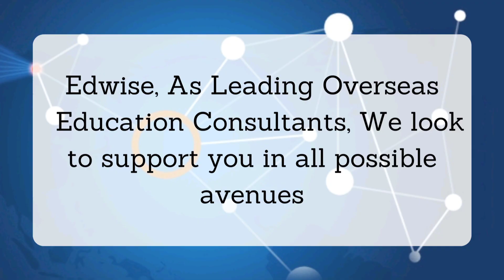Australia Admissions Day Group of 8 | Edwise International